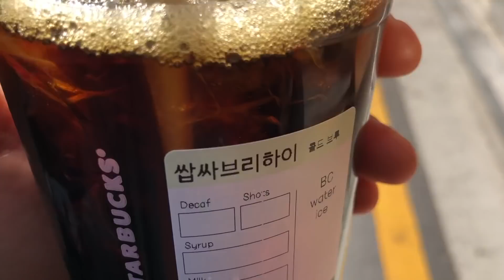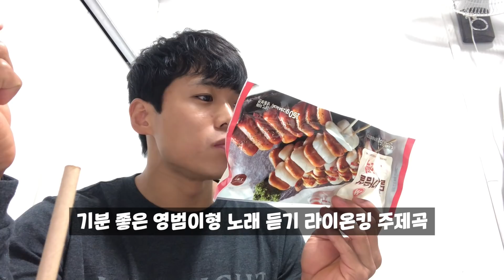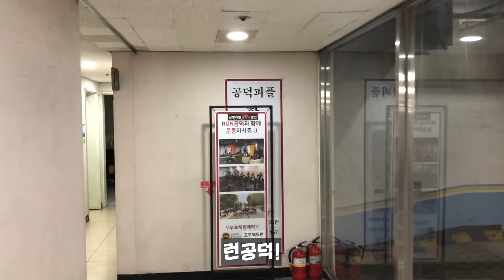아모띠의 평범한 일상 브이로그! (feat.까로, 영범, 수노프)서강쇠 떡볶이, 운동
1- Different Heaven - Safe And Sound
2- Diamond Eyes - Everything
3- She Dreams In Blue -Josh Woodward